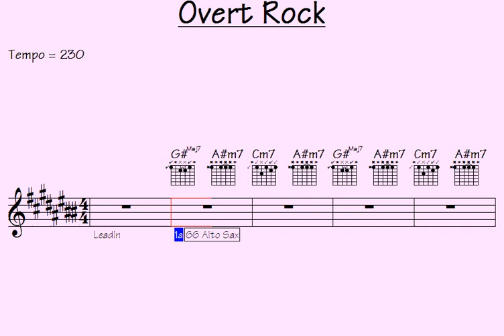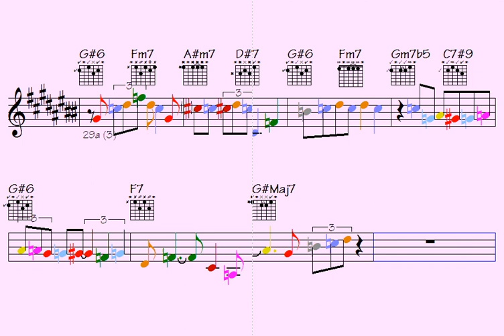↗Overt Rock (very awesome improvisations for your style)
Link to pay for all data of this song: Overt Rock (music sheet notation - double-duration mp3 audio - transposable solos/licks in midi file - video to play along...)